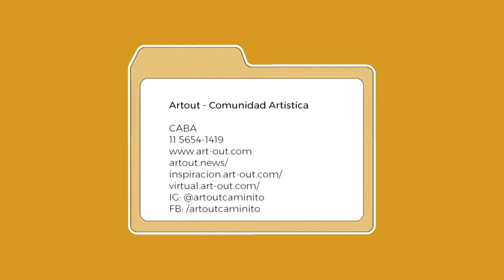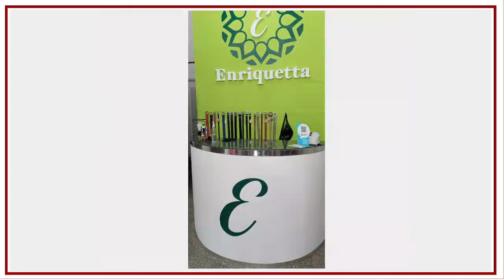91 - Íntimos Relatos - 22-12-21 - Mitos... Y nada mas